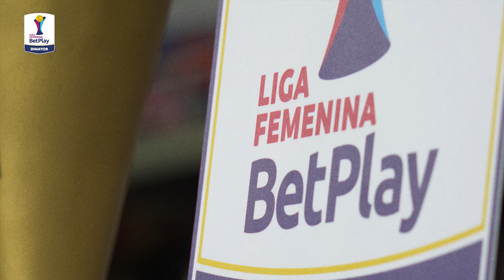FINAL LIGA FEMENINA BETPLAY DIMAYOR 2023: 🎬 LA PELÍCULA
Los dos mejores clubes de este año se encontraron en un mano a mano que dejó muchas emociones entre ‘Escarlatas’ 👹 y ‘Cardenales’ 🦁.